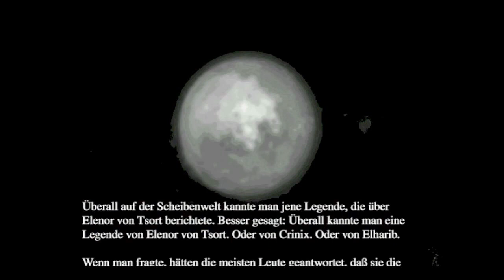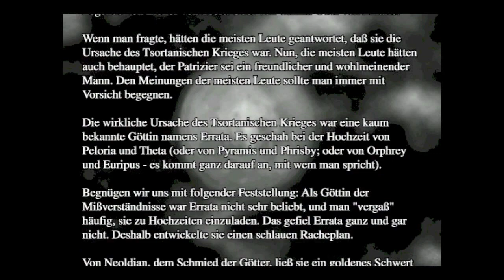Ich schau dir in die Augen, Luton 🕵 1 🕵 Discworld Noir 🕵Let's Play 🕵 Deutsch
🕵Viel Spaß bei der deutschen Lets Play Folge von Discworld Noir mit dem Titel #1 Ich schau dir in die Augen, Luton

▶▶In dem Gameplay zu Discworld Noir begleiten wir den Detektiv Luton, den ersten Detektiv der Scheibenwelt, durch das düstere Ankh Morpork um einen Fall voller Verschwörungen, pianospielenden Vampiren und vielen skurrilen Figuren zu lösen. Das Spiel vermischt gekonnt die fantastisch, humorvolle Welt der Scheibenweltromane mit dem Film Noir Genre der 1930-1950 Jahre.
▶Games und MEHR bei Amazon einkaufen und Eisenseele unterstützen z.B. alles rund um die Scheibenwelt

▶▶ Spielmechanik von Discworld Noir
Discworld Noir ist ein Adventure, das trotz des Trends zum 3D-Adventure (wie z.B. Grim Fandango) weiterhin an der traditionellen Third-Person-Perspektive mit gerenderten Hintergründen festhielt. Die Spielfiguren werden als dreidimensionale Polygon-Modelle vor dieser Kulisse eingeblendet. Per Point-and-Click gibt der Spieler Luton Befehle, wohin er sich begeben und welche Aktionen er ausführen soll. Wird der Cursor über ein wichtiges Objekt bewegt, verändert er sich und ermöglicht entsprechende Aktionen, wie das Ansprechen einer Spielfigur und das Untersuchen eines Objekts. Die Hauptaufgabe des Spiels besteht darin, Zeugen zu befragen. Wichtigstes Werkzeug hierfür ist Lutons Notizbuch, in dem er automatisch die gesammelten Hinweise stichwortartig festhält. Per Mausklick kann der Spieler diese Informationen versuchen miteinander zu verknüpfen und erlangt so eventuell neue Informationen, die für das Weiterkommen im Spiel wichtig sind.[1]Ab der Hälfte mutiert Luton handlungsbedingt zum Werwolf, wodurch ihm neue Ermittlungsmethoden zur Verfügung stehen. Durch den jederzeit möglichen Wechsel in die Wolfsgestalt wird zwar die Sehfähigkeit eingeschränkt, dafür kann Luton, angedeutet durch Farbwolken, Gerüche wahrnehmen und zuordnen.

▶▶ Inhalt von Discworld Noir
Während der Spieler in den ersten beiden Discworld-Spielen noch Rincewind durch die Scheibenwelt lenkte, ist die Hauptperson in Discworld Noir Ankh-Morporks bester (weil einziger) Privatdetektiv, namentlich Luton.

Die Handlung beginnt damit, dass eine schöne Frau namens Carlotta Lutons Büro betritt. Sie vermisst ihren Geliebten Mundy, deshalb soll Luton diesen für sie ausfindig machen. Es bleibt nicht bei dieser einen verschwundenen Person, und spätestens als der erste Tote auftaucht, wird klar, dass es hier um eine größere Angelegenheit geht. Eine groß angelegte Verschwörung scheint im Gange zu sein, und ein mysteriöser alter Kult scheint zu neuem Leben erwacht zu sein. Zu allem Überfluss taucht auch noch Lutons ehemalige Geliebte und damit die alten Problemen wieder auf, außerdem scheint es auch noch ein Werwolf auf Luton's Leben abgesehen zu haben. So muss unser Held zeigen, dass er kein Versager ist, wenn er die Sache überleben möchte.